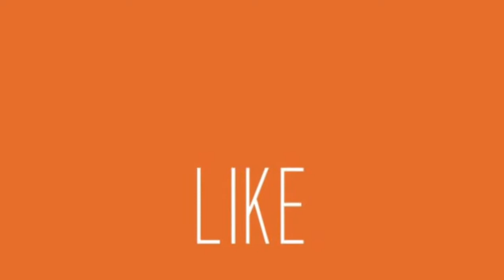Ant-Will Reacts-Episode 7-Fantastic 4 (2015)